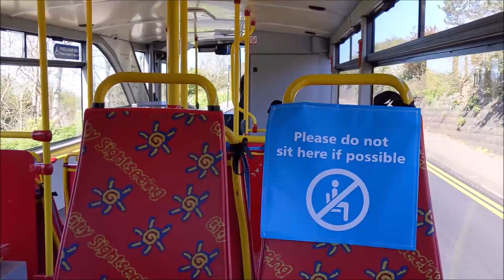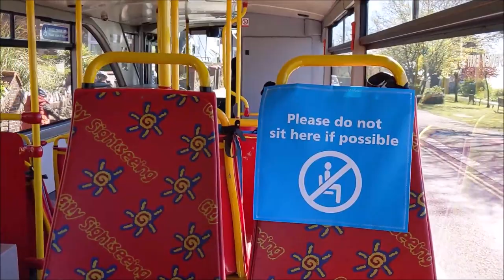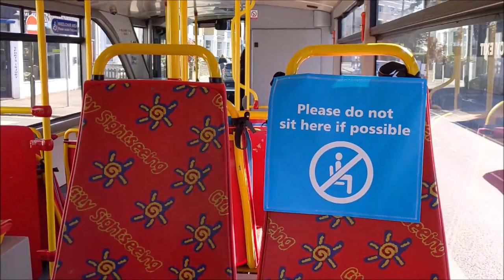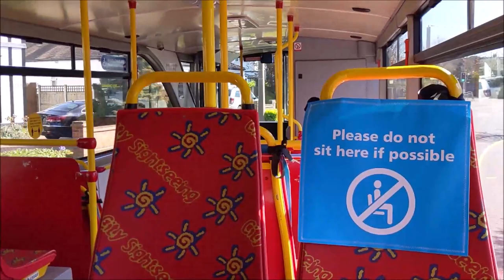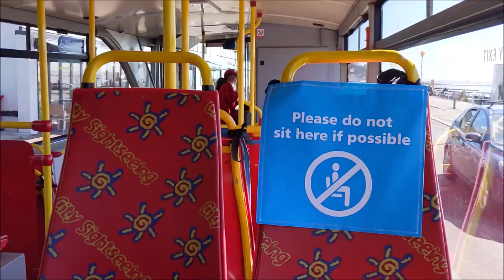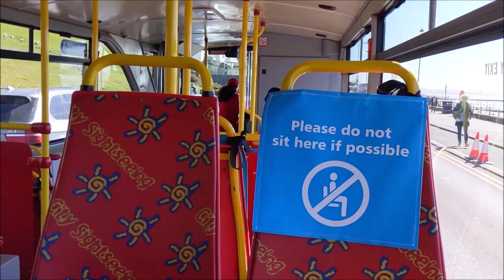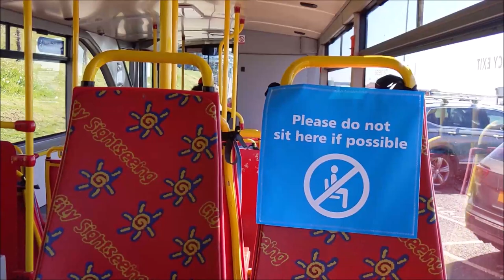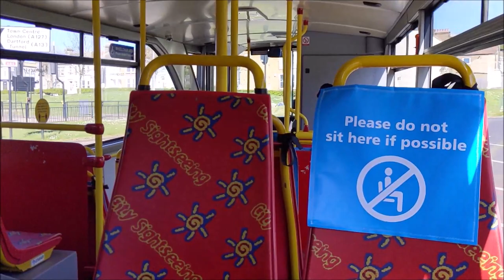*New Allocation* Ensignbus Route 68 Journey | Volvo B7L / Ayats Bravo - 370 (EU05VBL) || NTFLN S2 #7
At the end of March, Ensignbus re-introduced their seaside open top route 68 with Ayats Bravo bodied Volvo B7L's, new to Bath Bus Company. An Alexander Dennis Enviro 500 from Hong Kong was also added to the allocation at the end of July, which I have yet to catch; maybe next year.

These buses are lovely to ride on, the only downside is that the route is purposely slow to allow the passengers to enjoy the seaside views on the upper deck, but that's understandable. Enjoy!

2. Outro Music: SLB - Velvet

Are you new to this channel? If so, hey, I'm GreaterLondonBuses! Here you will find many transport videos on buses, including visuals, journeys, observations, and occasionally Ibus announcements and blind changes. I rarely do train videos, but I'll do them when I can. I often film multiple videos during the day, but only go out to film at least twice a week, so I upload quite frequently, so feel free to subscribe and give my videos a like if you're interested!